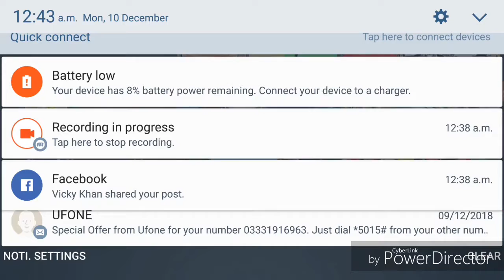3d Traffic Car Race: Breaking Limits || Best Android Game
Are you a racer?
Do you really want a frenzy championship encompassing electrifying turbo cars with the racing missions amidst of heavy traffic on the highways?

Pick your favorite racing car and drive on city roads to break the limits in free racing games. This Highway 3d Racing Knock Out: Free Car Race Game 2018 has all what you needed. Customize your own prado car for the endless racing games. Amplify your passion to win sports car games. As a true rider you need to drive safely on motorway in car driver games 2018.

Claim your daily rewards and titles now by proving your mettle in racing stunts games!

Let’s have a look at Highway Traffic Real Car Racing Simulator game’s features:
1. Realistic car simulators
2. This racingcar game has best cockpit view
3. Different modes including endless and time trail
4. This car race game has intuitive controls
5. Loads of adrenaline-inducing car racing levels
6. Best challenges to test car racer’s abilities
7. Eye opening car drift moments
8. Difficult city highways with realistic traffic
9. Eye pleasing city environments with responsive interface
10. This multicars game has modern car garage
11. This traffic car game has realistic car customization options
12. Awesome sound tracks to fill championship with heartwarming music
13. Real accidents with car crashes
14. An exhillirating experience where you need to put in your traffic control skills
15. NOS button to achieve the crazy speed

So achieve your triumph in free games 2018 of racing cars and be the ultimate champion of racing and drifting games. Rule the world by proving your car driving and racing skills. Not an ordinary highway traffic game, this top free game impels you to tackle real car racing games challenges. Save yourself on asphalt roads and your sports cars from hitting to other traffic cars and trucks. Any car accidents will cause you to leave the car games free level. You need to play wisely as a true gamer who grabs his victory from the hands of defeat.

If you like 3d free car driving simulation games, press install button to unleash the fever of 3d turbo car drift racing: car games.

So hit the accelerator and steer your way through highway traffic. Are ready to drive asphalt cars & take a lead!